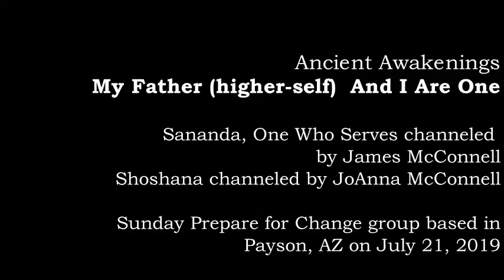19.07.21 - Ancient Awakenings - My Father (higher-self) And I Are One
ANCIENT AWAKENINGS – PREPARE FOR CHANGE July 21, 2019 Sunday Call
My Father (higher-self)  And I Are One
Sananda, One Who Serves channeled by James McConnell
Shoshana channeled by JoAnna McConnell

Sananda
. Waves of energy have been bombarding the planet for a while, but they do have been intensifying.  There are more waves on the way.
. Those of you resonating to these words now are not longer in the 3D.  Your consciousness is no longer there.
. Let go now, step aside - "me and my father (higher-self) are one", let the father within do the work.